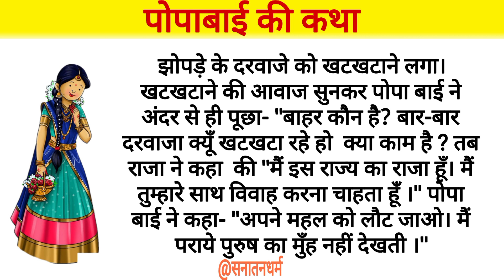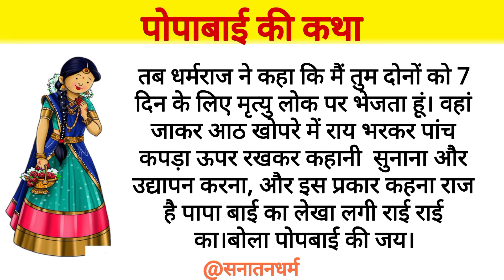विष्णु भक्त पोपाबाई की कहानी||(vishnu bhakt popabai ki kahaani)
विष्णु भक्त पोपाबाई की कहानी||(vishnu bhakt popabai ki kahaani)||🙏🚩||bhakti सनातन believe sanatandharma पूपाबाई की कहानी

पोपाबाई की कहानी इन हिंदी
popabai ki katha in hindi
vishnu bhakt popabai ki katha
vishnu bhakt popabai ki kahaani
popabai ki full video
popabai ki kahaani ki full video
popabai aur dharmraj ki kahaani
popabai aur dharmraj ki katha
popabai Bai kon thi
popabai ki kahaani sunane ke laabh
popabai ki kahaani kyu sunani chahiye
popabai ki kahaani kab sune
kis din se popabai ki khaani sunane shuru karen.